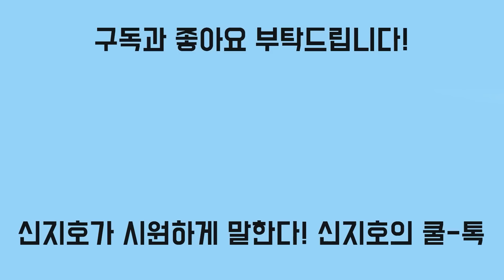패키지여행 들고나온 明측의 허접함